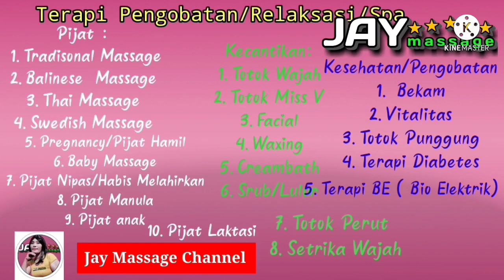Kerokan Bunda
Video ini murni tutorial pijat kerokan masuk angin oleh @JAY MASSAGE
yang berfungsi untuk mengusir masuk angin,pegal-pegal ,sakit kepala dan membuat aliran darah menjadi lancar dan memperbaiki metabolisme tubuh.